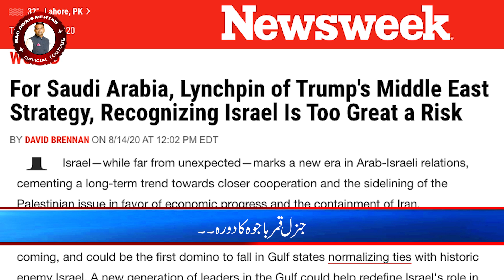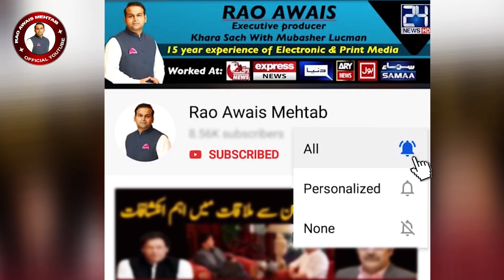Saudi Arab's Clear Message To Pakistan.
جنرل باجوہ کا دورہ سعودی عرب۔ اب  تعلقات کیسے ہوں ھے ؟

Executive Producer
Khara Sach

Suggested videos...

''کون کون سا صحافی اور میڈیا مالکان مریم نواز کے میڈیا سیل میں حاضری دیتا تھا؟''